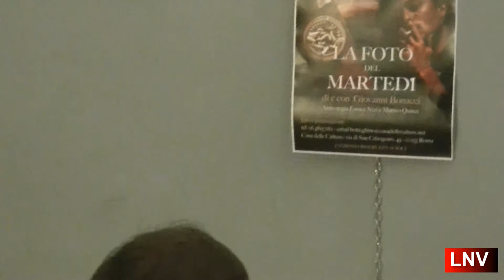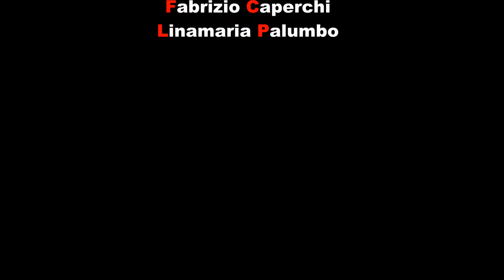La foto del martedì di e con Giovanni Bonacci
Intervista a Giovanni Bonacci, autore di La foto del Martedì, alla Casa delle Cultire di Roma dal 4 al 7 dicembre 2015